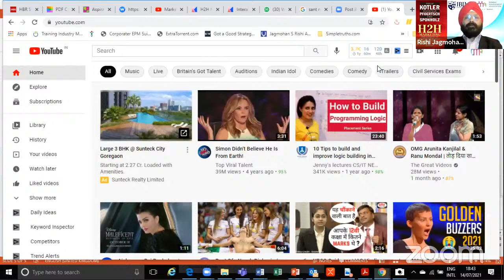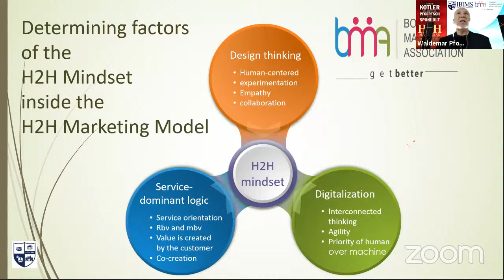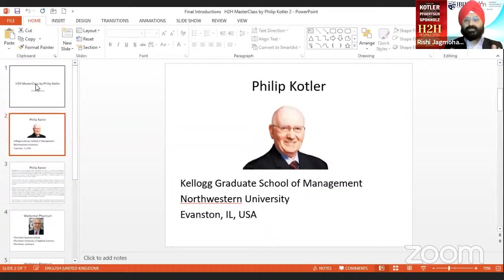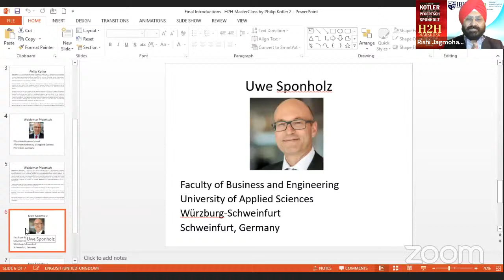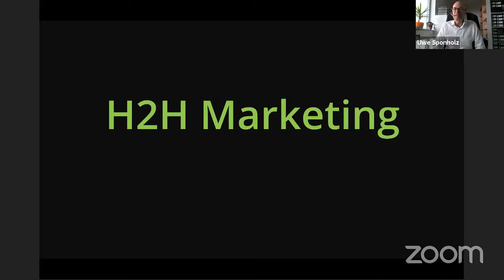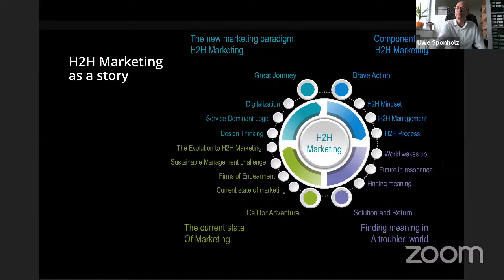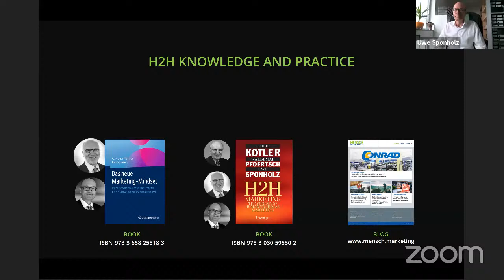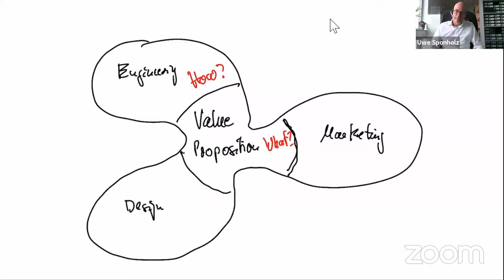BMA invites you all to H2H Masterclass by Prof. Philip Kotler, Prof. Waldemar and Prof Uwe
Philip Kotler is known around the world as the “father of modern marketing.” For over 50 years he has taught at the Kellogg School of Management at Northwestern University. Kotler’s book Marketing Management is the most widely used textbook in marketing around the world. This is his story – How a Ph.D. economist from M.I.T. became the world’s leading marketing authority.
Philip Kotler is the S. C. Johnson Distinguished Professor of International Marketing at the J. L. Kellogg School of Management.  He has been honored as one of the world’s leading marketing thinkers.  He received his M.A. degree in economics (1953) from the University of Chicago and his Ph.D. degree in economics (1956) from the Massachusetts Institute of Technology (M.I.T.), and has received honorary degrees from 22 universities including Stockholm University, the University of Zurich, Athens University of Economics and Business, Budapest School of Economics and Administrative Science, the Kracow School of Business and Economics, and DePaul University.

He is author of over one hundred and fifty articles and 80 books, including Principles of Marketing, Marketing for Hospitality and Tourism, Strategic Marketing for Nonprofit Organizations, Social Marketing, Marketing Places, The Marketing of Nations, Confronting Capitalism, Democracy in Decline, and Advancing the Common Good.  His research covers strategic marketing, consumer marketing, business marketing, professional services marketing, and e-marketing. He has been a consultant to IBM, General Electric, AT&T, Bank of America, Merck, Motorola, Ford, and others.  He has lectured several times in Italy, Sweden, China, Japan, India, Indonesia, Australia, Mexico, Brazil, Chile, and many other countries.